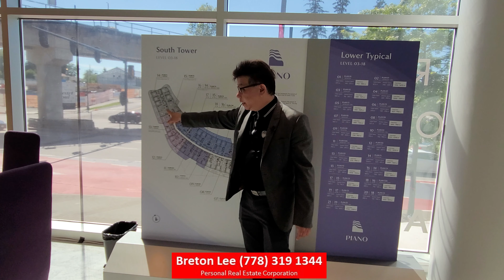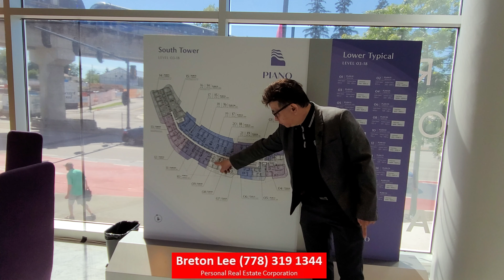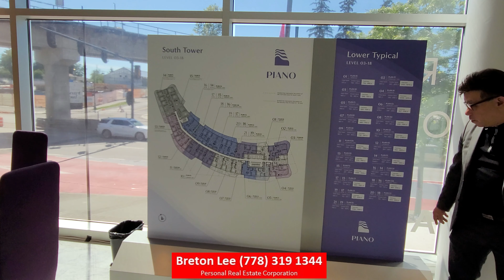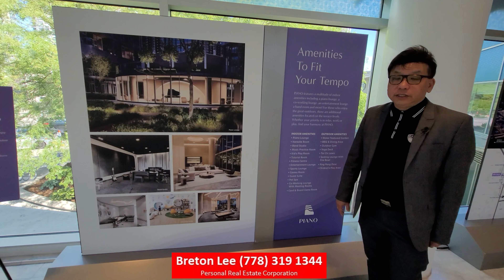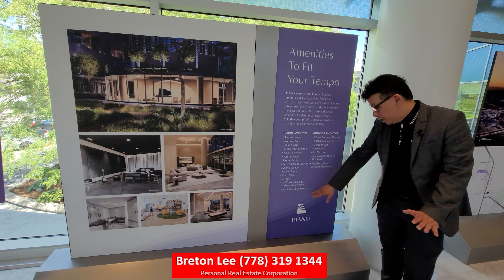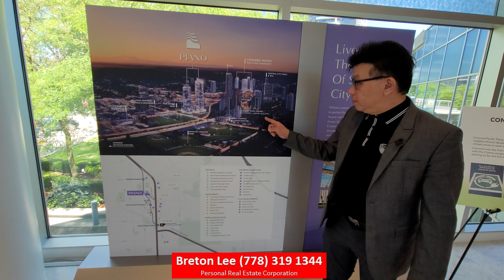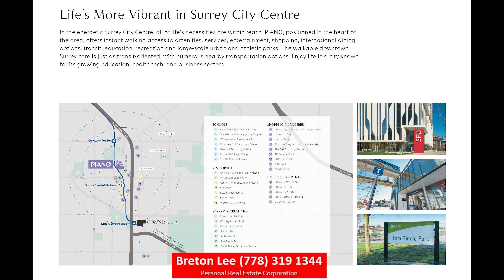全新 Concord Pacific | Surrey 樓皇 | PIANO 1/2/3房 | 4KUltraHD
項目名稱：PIANO
發展商：Concord Pacific
位置: 134a St & 105 Ave, Surrey
售價：高 $ 400,000 起
停車和儲物室：單獨購買
完成年份：2027
房屋類型
1 Bed (3/F-40/F) (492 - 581 sqft)           High $ 400,000’s
1 Bed + DEN/ GUEST (3/F-40/F)
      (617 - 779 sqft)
2 Bed (3/F-40/F) (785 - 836 sqft)
2 bed + DEN (3/F-40/F) (792 – 1,088 sqft)
3 Bed (3/F-10/F & 19/F) (959 – 1,226 sqft)

預計管理費：$ 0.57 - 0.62 /平方尺